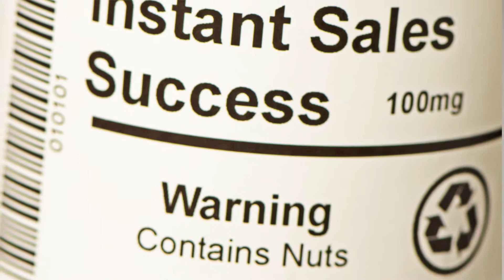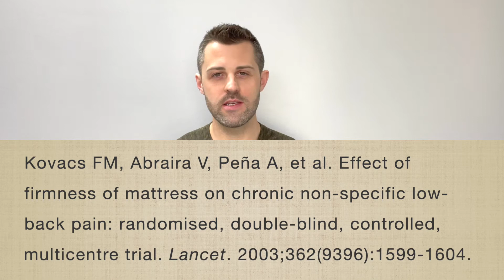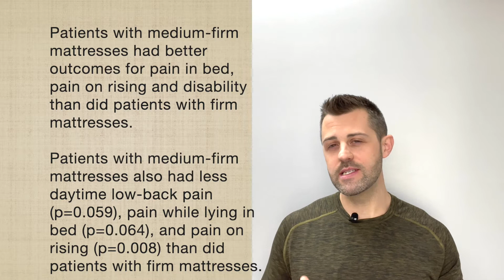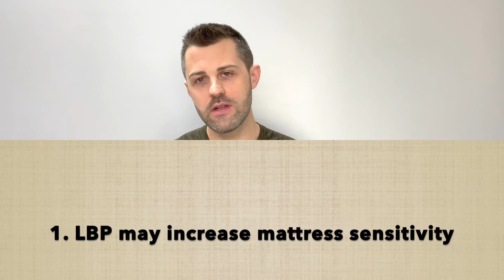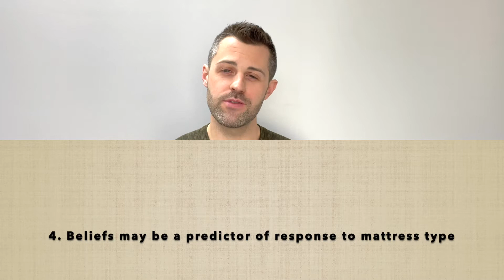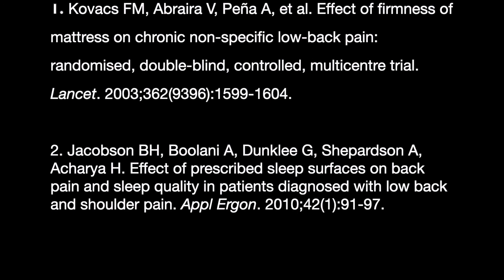Mattresses for low back pain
Some education on sleep surfaces. References at the end.